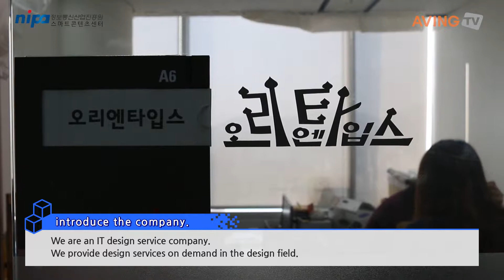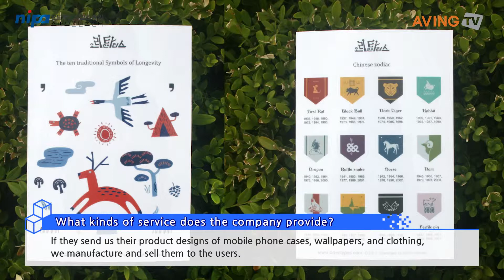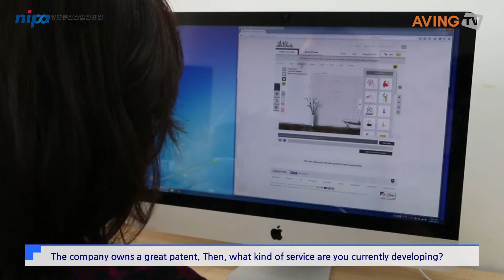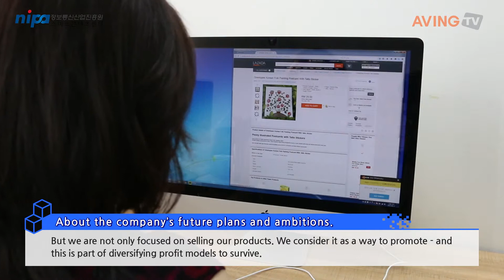[Smartcontentcenter] Orientypes interview